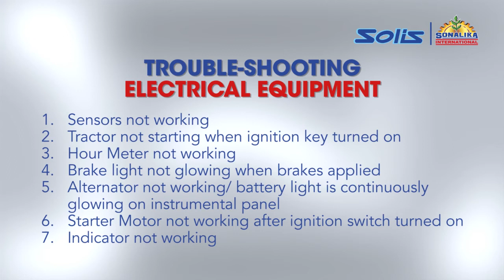Electrical 00 Intro